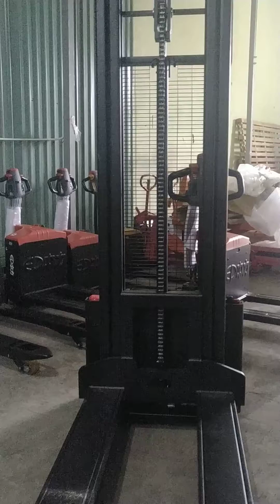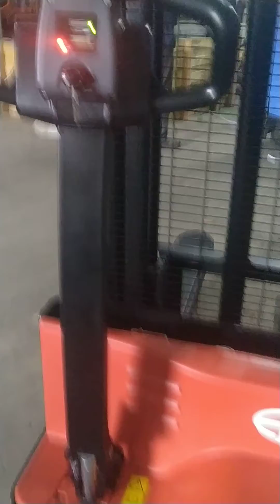Cấu Tạo � Xe Nâng Điện 3M � - Tải 1.2 Tấn - Hiệu EP - Luôn Có Sẵn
𝐗𝐞 𝐧𝐚̂𝐧𝐠 đ𝐢𝐞̣̂𝐧 𝟑𝐦 𝐭𝐚̉𝐢 𝟏 𝐭𝐚̂́𝐧 tải 1 tấn vận hành tự động (1 ton 3m electric stacker) model EST121 sử dụng hoàn toàn bằng điện hiệu EP - thương hiệu số 1 Trung Quốc.
🌴 𝐓𝐡𝐨̂𝐧𝐠 𝐭𝐢𝐧 𝐜𝐡𝐢 𝐭𝐢𝐞̂́𝐭 𝐱𝐞 𝐧𝐚̂𝐧𝐠 đ𝐢𝐞̣̂𝐧 𝐬𝐭𝐚𝐜𝐤𝐞𝐫 𝟏𝟎𝟎𝟎𝐤𝐠

▪️Model: EST121
▪️Tải trọng nâng 1500kg
Capacity: 1500kgs
▪️Chiều cao nâng thấp nhất 90mm
Min.height: 85mm
▪️Chiều cao nâng cao nhất 3000mm
Max.height: 3000mm
▪️Độ rộng càng: 685mm
Fork width: 685mm
▪️Chiều dài càng nâng: 1150mm
Fork length: 1150mm
▪️Nâng dùng điện và di chuyển bằng điện, người đi bộ theo
Lift-down and move by battery, user follow
▪️Chỉ sử dụng cho pallet 1 mặt không có thanh ngang
Using only one-side no-bar pallet
▪️Lắp ráp tại Trung Quốc theo công nghệ Đức
Manufactured in China following Germanese technology

🌴 𝐂𝐡𝐢́𝐧𝐡 𝐬𝐚́𝐜𝐡 𝐛𝐚̉𝐨 𝐡𝐚̀𝐧𝐡 𝐱𝐞 𝐧𝐚̂𝐧𝐠 đ𝐢𝐞̣̂𝐧 𝟑𝐦

Xe nâng điện tự động hiệu EP mới 100% được bảo hành 12 tháng với dịch vụ tốt nhất.

👉 Đồng thời chúng tôi cung cấp dịch vụ cho thuê, 𝒔𝒖̛̉𝒂 𝒄𝒉𝒖̛̃𝒂 𝒙𝒆 𝒏𝒂̂𝒏𝒈 đ𝒊𝒆̣̂𝒏 chuyên nghiệp tại TPHCM, Bình Dương, Hà Nội,...

📌 CÔNG TY TNHH CÔNG NGHIỆP HƯNG VIỆT 📌

0⃣9⃣1⃣5⃣8⃣8⃣6⃣4⃣8⃣8⃣
0⃣7⃣0⃣7⃣8⃣8⃣6⃣4⃣8⃣8⃣